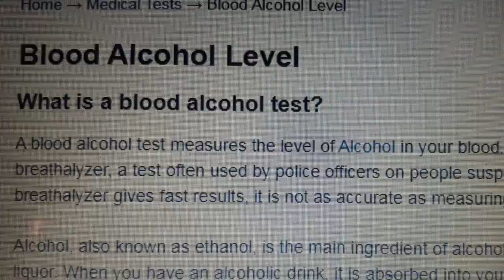गाड़ी चलाने से पहले इस कानून को जान लें (M.V Act Section 185)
इस वीडियो में हमने आपको यह बताने का प्रयास किया है कि शराब पीकर गाड़ी चलाने से मोटर व्हीकल एक्ट की धारा 185 का उल्लंघन होता है और आप इसके लिए अगर दोषी पाए जाते हैं तो यह दंडनीय अपराध की श्रेणी में भी आता है इस वीडियो को बनाते समय सभी सावधानियों का ध्यान रखा गया है अगर फिर भी हमसे कोई गलती होती है तो उसके लिए हम क्षमा प्रार्थी हैं हमारी गलती सदभावना पूर्वक हो सकती है